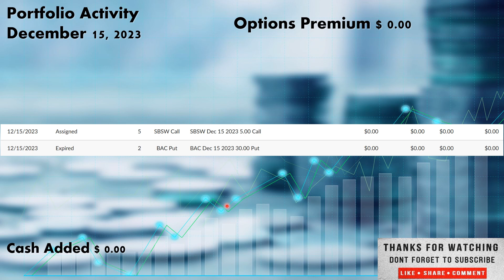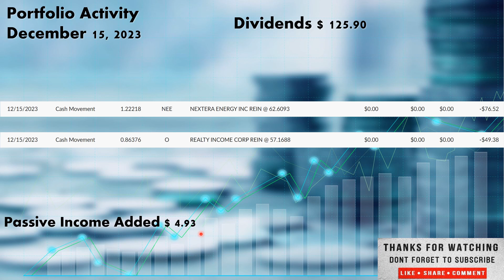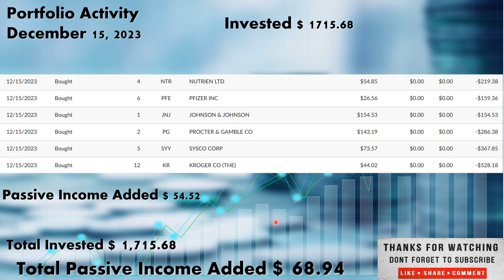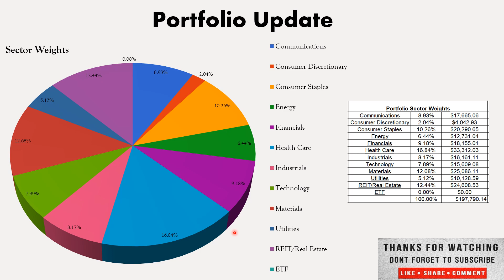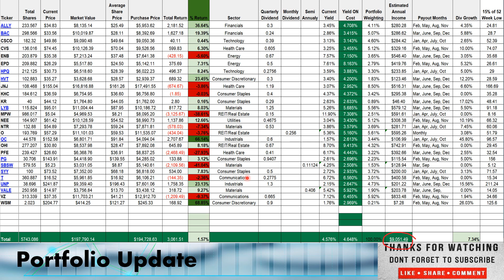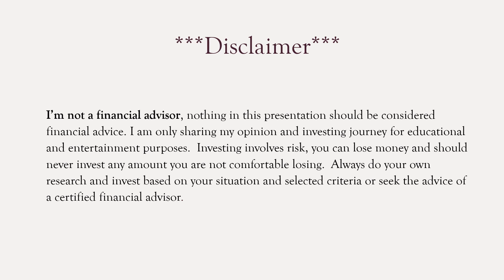Portfolio Update Dec 17th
Welcome everyone to Vested Interest.  This is Shane and before we get into the video, I’d like to thank everyone who’s taken the time to watch, comment and like the videos and a special thanks to those who have subscribed to the channel I appreciate it.  For those of you who may be stopping by for the first time on this channel I focus on dividend growth investing, buying stocks of good companies that pay growing dividends.  It’s not rocket science and, in my opinion, the best way to do anything is to keep it as simple as possible so it really boils down to consistently investing, buying dividend growth stocks in growing companies, with positive cash flow, that covers the dividend and companies that return a high yield on their capital.  I utilize both a dollar cost average approach, consistently investing into the stocks within the portfolio on a bi-weekly basis, every two weeks when I get paid at minimum, but I also do large purchases as well, if I have extra funds.  I cover all my investments into this portfolio on this channel, I do not have a paid patron account, nor do I intend to ever have one, we all have enough to pay for, so it’s free to see what I’m investing in, but if you’d like to help the channel dropping a comment, liking the videos, and subscribing helps the channel out tremendously.
As always appreciate you stopping by and if you haven’ done so already don’t forget to show me some love and hit the thumbs up, ring the notification bell and subscribe to the channel drop a comment below to let me know what you think.  I do personally read and respond to the comments, and I’m always interested to read your questions and or opinions.